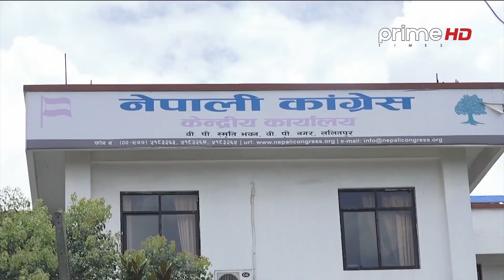| PrimeHD || स्थानीय चुनाव सार्ने विषयमा कांग्रेसमा हंगामा